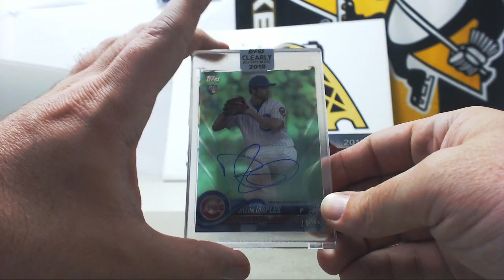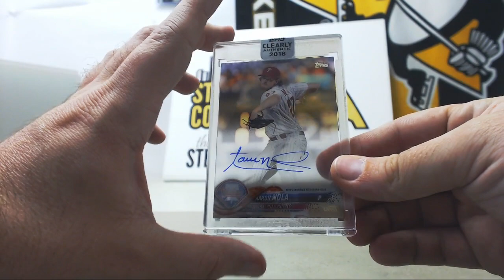Charles - (5) 2018 Topps Clearly Authentic BB Hobby Box Live Break